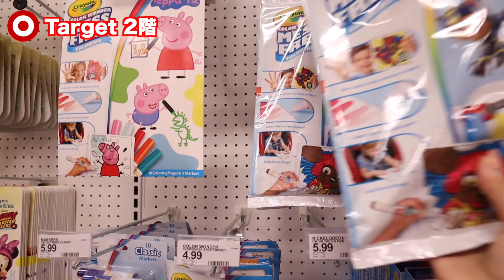【必見!!】ぶらぶらハワイのターゲットツアー!!!!!!!!!【Target tour in Hawaii】ハワイ 主婦ルーテイン ｜海外 出産 子育てママ｜英会話 実用英語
A l o h a ♡ アメリカ人のパパ、日本人のママ（２人目 妊娠中）、息子の3人でハワイに住んでいるCross Familyです😃 今回は、可愛いモノがいっぱい「ハワイ・アラモアナショッピングモールのターゲットツアー」の動画です！♡ターゲットをブラブラお買い物＆ツアーなんですが、是非ハワイ旅行の際には、ターゲットに行ってみてください!
少しでも「ターゲットお買い物＆ツアー」動画を楽しんでもらえると嬉しいです❤️

ハワイのこんなお店、場所紹介してほしい！
などなど、リクエストも募集しています☆

「ハワイのターゲットツアー」の動画楽しんで頂けたら高評価もお願いします(๑˃̵ᴗ˂̵)

私たちのハワイ生活を毎日シェアしています!!

日々のハワイ＆主婦生活、料理、アメリカ留学（大学/語学学校）、子供の成長記録、
子育て、旅行、国際結婚などなど、マイペースにアップしています♡

xoxo

🌺🌺 Mahalo 🌺🌺